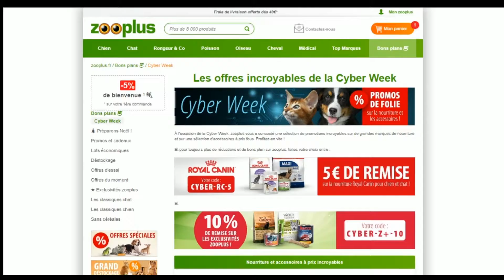Code promo Zooplus vérifié en vidéo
Vérification en vidéo du code promo Zooplus à récupérer sur Moins-Depenser